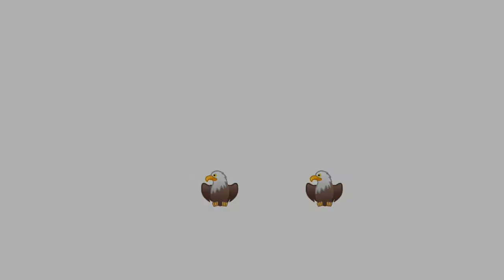Eagle TV 2.0 Volume 6 - Episode 4: 8/16/22